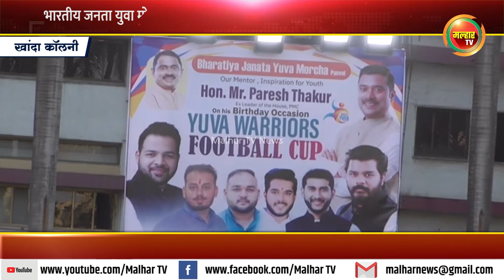भारतीय जनता युवा मोर्चा यांच्या वतीने "युवा वोरीयर्स नाईट फुटबॉल चषक २०२३" चे आयोजन